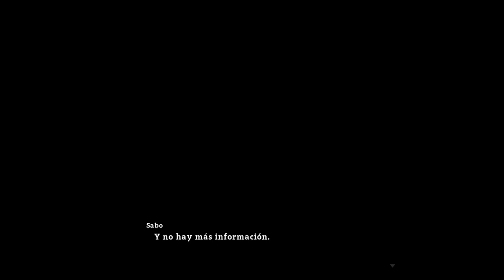One Piece: World Seeker| MÉTODO DE FARMEO DE PH DLC SABO 1000 PH 10-15 MINUTOS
SI SALE TASHIGI SON 70 PH MÁS